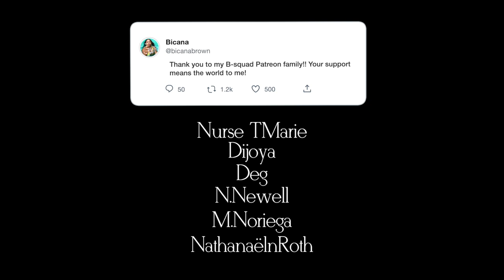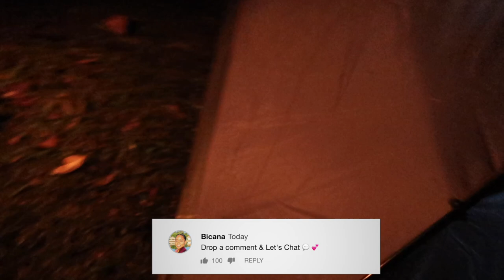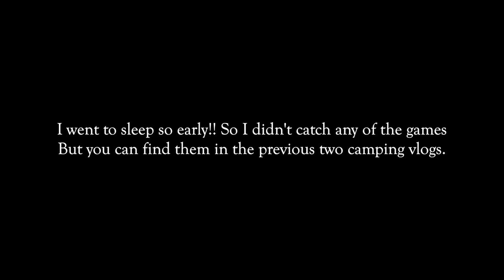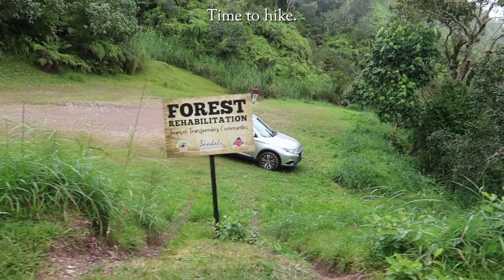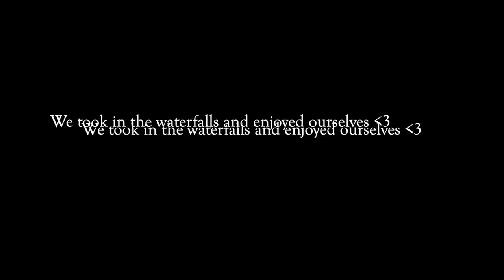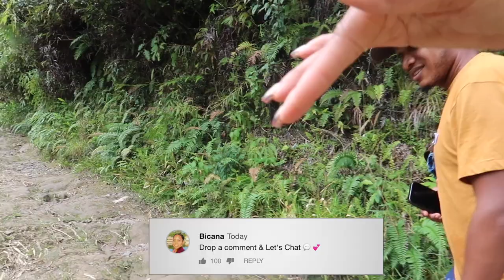Come Camping Overnight With Us In Blue Mountain | Hiking + Waterfalls + Starting a Fire!!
Come Camping Overnight With Us | Hiking + Waterfalls + Starting a Fire!! Hey B-squad! Here's another overnight camping vlog in Blue Mountain, more specifically Holywell. This time is a little special because it was Chad's first time camping. Granted we fell asleep first so we missed all the fun games that we usually played while up there for the night but in the morning we finally  started a fire, made some breakfast and went hiking to a beautiful waterfalls plus all the bits and pieces in-between. 🫶🏽💕✨

♡ CHAPTERS
0:00 Intro
0:48:14 Driving To Holywell
3:03 Setting Up Tents + Starting a Fire
10:41 Morning In Blue Mountain
12:53 Cooking Breakfast
14:33 Taking Down The Tents + Showering
19:04 Hiking to a Waterfalls
26:38 Outro

♡ LET’S CONNECT!

⊹ Bicana Brown
⊹ 26
⊹ Jamaican

♡ Editing
⊹ Final Cut Pro X
⊹ Photoshop